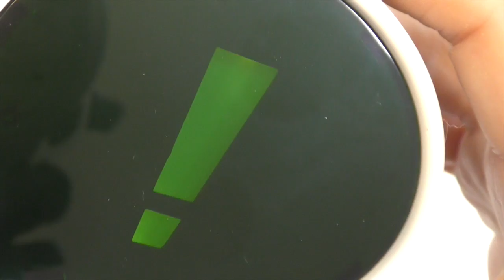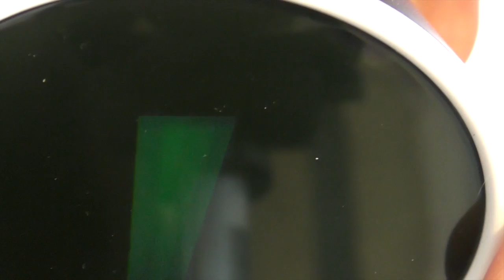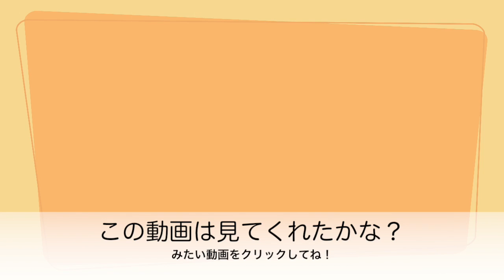逆再生できるおもちゃみ〜つけた！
音楽提供元: 効果音ラボ